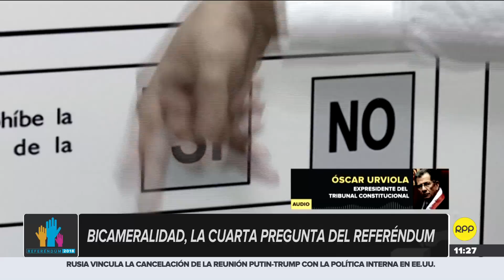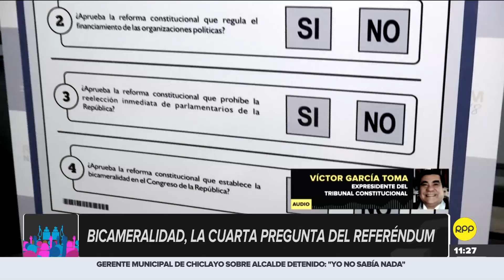Referéndum 2018 | ¿Qué implica la cuarta consulta sobre la bicameralidad?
Una de las propuestas de reforma constitucional del referéndum que más polémica genera es la referida al retorno a la bicameralidad. ¿Por qué? Se lo explicamos en el siguiente informe.